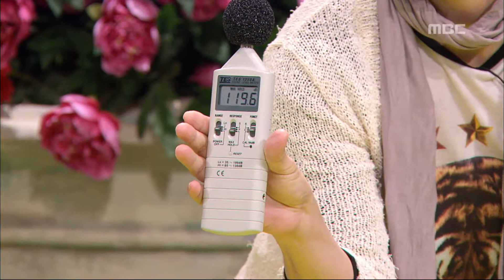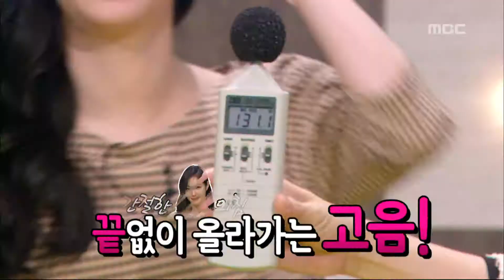해피타임 - Happy Time, Opening #01, 오프닝 20131013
방송시간 Sun 오전 08:00~

오프닝(박수홍, 최은경)